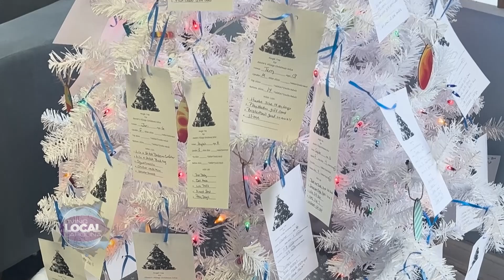Living Local Carolina: SCNEEDSHELP Smoke out at the Boathouse evergreen